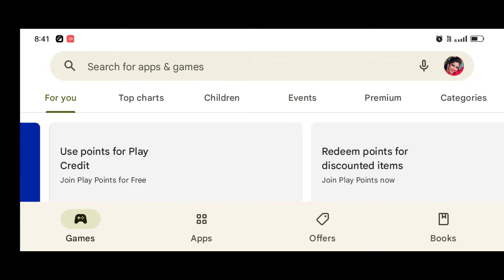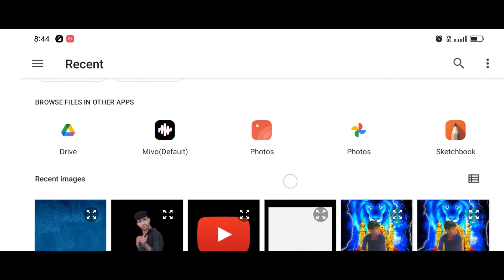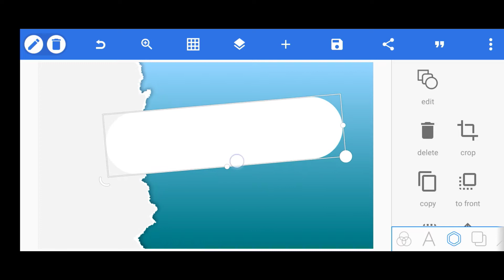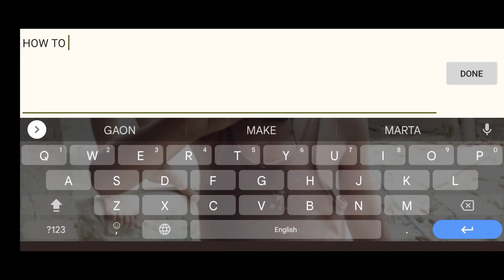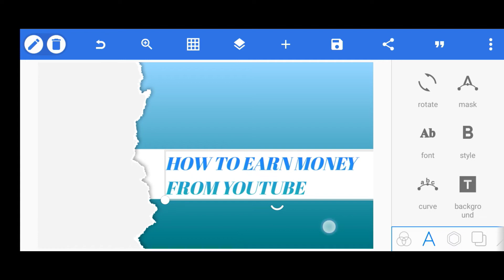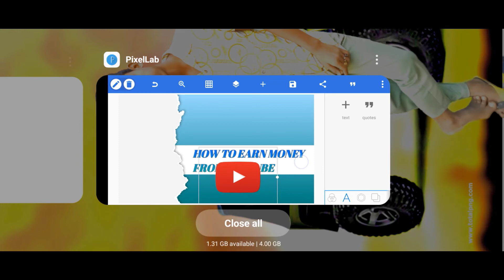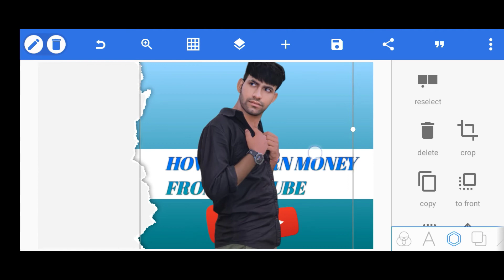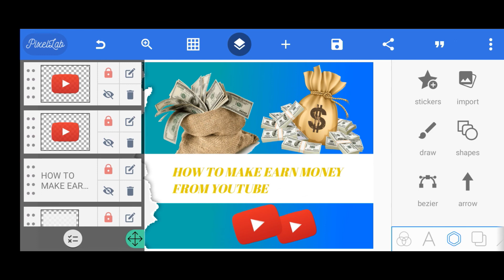Pixelab से Thumbnail कैसे बनाएं ? | Pixelab से Thumbnail कैसे बनाते हैं | PZ EDITER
Aaj ki video mein main aapko batane wala hun pixel lab apps Thailand kaise banate hain aur pixel lab se thamanant banate hue aise dikhte Hain aur main aapko batane wala hun ki aapse Excel app se banaa sakte ho

Video ke material use karne Wale